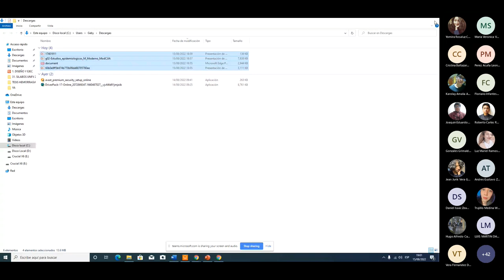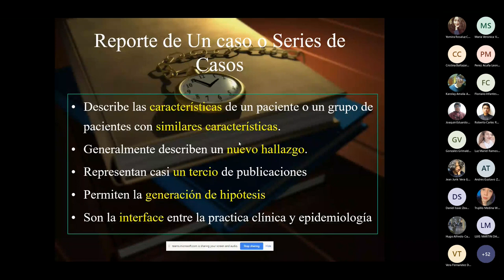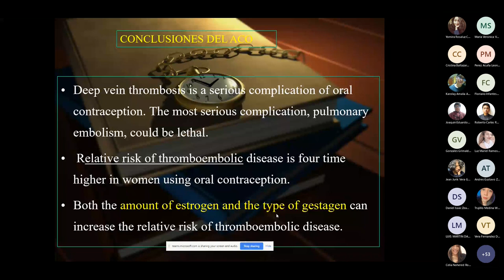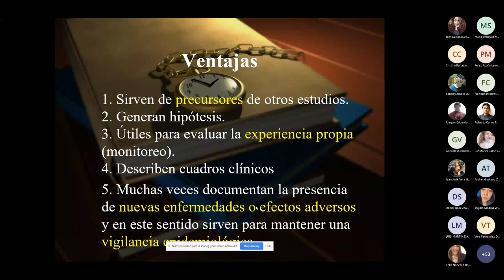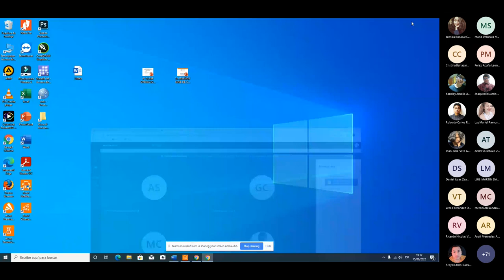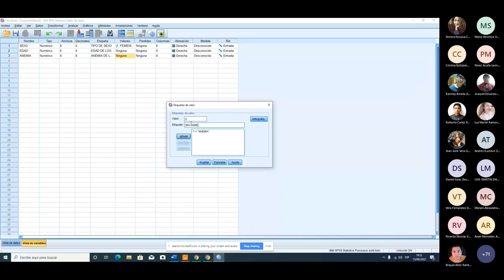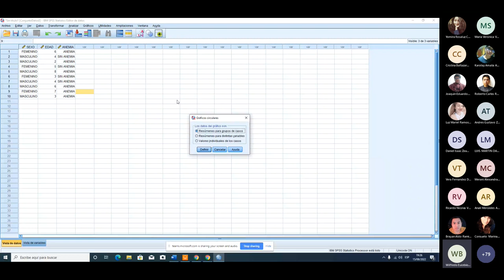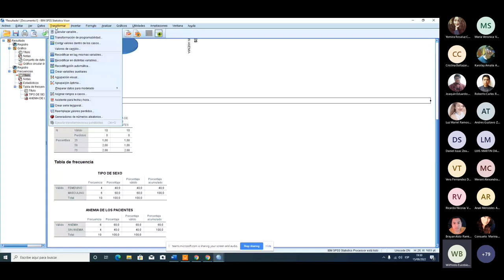Serie de casos - Dr. Wilfredo